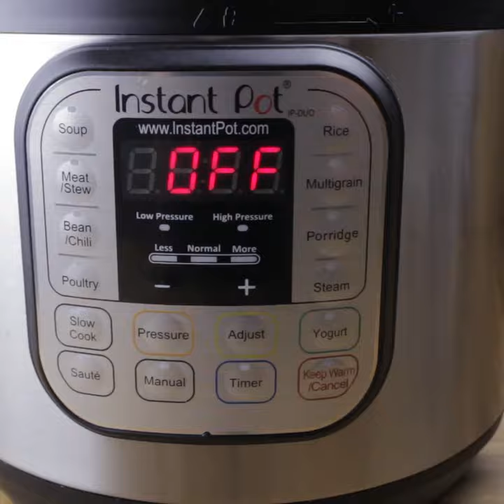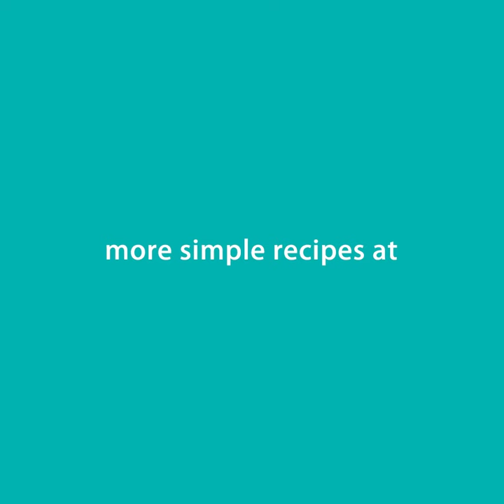Instant Pot Ham and Bean Soup | Amy + Jacky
Short instant pot pressure cooker recipe tutorial on How to Make Pressure Cooker Smoky Ham Hock & Pinto Bean Soup. Instant Pot Smoky Ham Hock & Pinto Bean Soup is easy to make. No pre-soaking required as we found it’s unnecessary for bean soup!

This comforting bowl of Pressure Cooker Smoky Ham Hock and Pinto Bean Soup is full of textures and flavors. You’ll love the tender & moist ham lending its’ smoky flavors to the fulfilling soup.

Time to grab your Instant Pot Electric Pressure Cooker and learn how to make Pressure Cooker Smoky Ham Hock & Pinto Bean Soup Recipe!

INGREDIENTS:
1 smoked ham hock (2 pounds)
1 small onion, sliced
6 garlic cloves, crushed
1 teaspoon cumin powder
1 pinch dried oregano
2 bay leaves
2 cups pinto beans (~412 grams)
5 cups homemade unsalted chicken stock or (3 cups homemade unsalted chicken stock + 2 cups water)
A pinch of ground black pepper
Kosher salt to taste
Garnish with cilantro and minced tomatoes